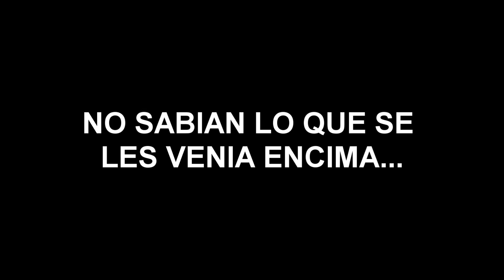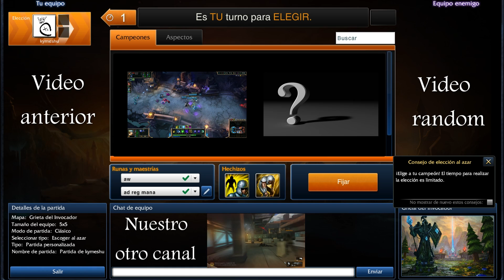BACKDOOR COUNTER STRIKE STYLE